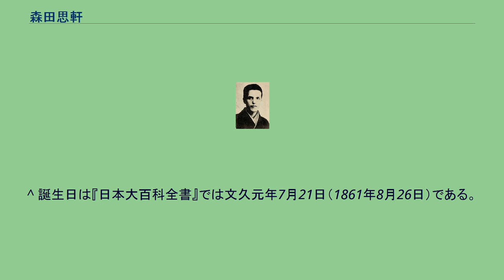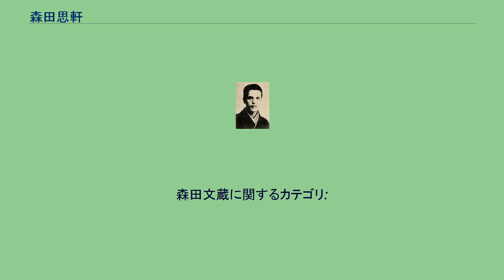森田思軒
森田 思軒（もりた しけん、1861年8月26日（文久元年7月21日） - 1897年（明治30年）11月14日）は、日本のジャーナリスト・翻訳家・漢文学者。
本名は文蔵。
別号に埜客（やきゃく）、羊角山人（ようかくさんじん）、白蓮庵主人（びゃくれんあんしゅじん）、紅芍園主人（こうしゃくえんしゅじん）など。
1861年（文久元年）、備中国小田郡笠岡（現・岡山県笠岡市西本町）に森田節斎の子として生まれる。
1874年（明治7年）、大阪慶應義塾に入塾し、1875年（明治8年）に徳島慶應義塾に移動し、1876年（明治9年）に三田の慶應義塾本校で英文学を学ぶ。
1879年（明治12年）には岡山の興譲館で坂田警軒について漢学を修めた。
1882年（明治15年）に上京して、矢野龍渓の経営する『郵便報知新聞』に入社し、漢文の頭評と後序を担当する。
1885年（明治18年）、清国へ特派され、「訪事日録」「北京紀行」などの紀行文を『報知新聞』に掲載。
のち編集長となり敏腕を振い、徳富蘇峰の『国民之友』に、ビクトル・ユゴーを紹介する作品を発表する。
『報知新聞』分裂の際に退社し、1891年（明治24年）に『国会新聞』に入社して1895年（明治28年）の廃刊まで社員となる。
この間、同紙のほかに『太陽』や『少年世界』等にも執筆。
続いて『萬朝報』に高待遇で迎えられ、黒岩涙香とともに、明治期に「翻訳王」の異名をとるほどに活躍した。
森田は多くの翻訳書において、従来の乱訳語調を一新し「周密文体」という独自のスタイルを生み、我が国近代文学史上に大きな足跡を残している。
1897年（明治30年）、腸チフスのため死去。
門下に原抱一庵などがいる。
また、1907年（明治40年）に『思軒全集』が刊行される。
解説を森鷗外、徳富蘇峰、幸田露伴らが著している。
笠岡市では森田の業績を記念して「森田思軒顕彰会」が作られ、1968年（昭和43年）に生誕百年を記念して、同市に「思軒森田文蔵生誕之地碑」が建立された。
笠岡市立図書館には「森田思軒顕彰コーナー」がある。
^ 誕生日は『日本大百科全書』では文久元年7月21日（1861年8月26日）である。
一方、『朝日日本歴史人物事典』では文久元年7月20日（1861年8月25日）とされている。
森田文蔵に関するカテゴリ: